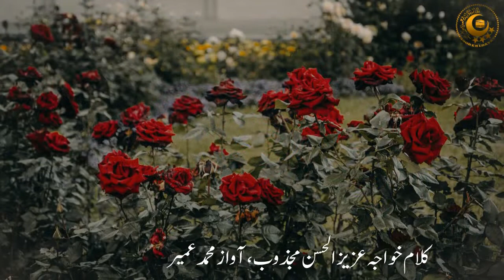khwaja azizul hasan majzoob emotional kalam [Hame kya jo turbat pe mele rahenge] Copyright Free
khwaja azizul hasan majzoob emotional kalam Hame kya jo turbat pe mele rahenge, tahe Khaak hum to akele rahenge. Reuse is allowed, Copyright free, No Copy right.
گل و غنچہ و سرو کھلتے رہیں گے
مہکتے گلاب اور بیلے رہیں گے
ہمیں کیا جو تربت پہ میلے رہیں گے
تہہ خاک ہم تو اکیلے رہیں گے
اگر دوست احباب آئیں ہمیں کیا
ہوئے جمع اپنے پرائے ہمیں کیا
کوئی روئے آنسو بہائے ہمیں کیا
پڑے ہوں گے ہم منہ چھپائے ہمیں کیا
بہن بھائی سب آ کے رویا کریں گے
عزیز و اقرباء جان کھویا کریں گے
ہمیں آنسوؤں میں ڈبویا کریں گے
پڑے بے خبر ہم تو سویا کریں گے
کسی نے ہمارا کیا غم تو کیا ہے

اگر کوئی ہو چشم پرنم تو کیا ہے
کرے حشر تک کوئی ماتم تو کیا ہے

نہیں ہوں گے جب سامنے ہم تو کیا ہے
کوئی پھول چادر چڑھاتا رہے گا
کوئی شمع تربت جلاتا رہے گا
تعلق جو دنیا سے جاتا رہے گا
نہ رشتہ رہے گا نہ ناتا رہے گا